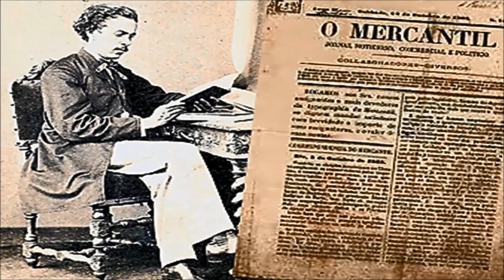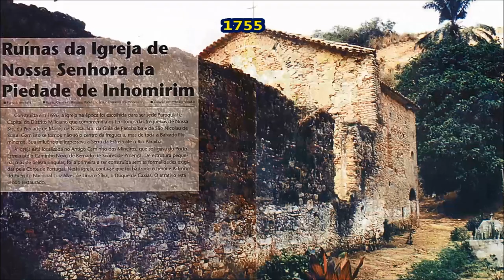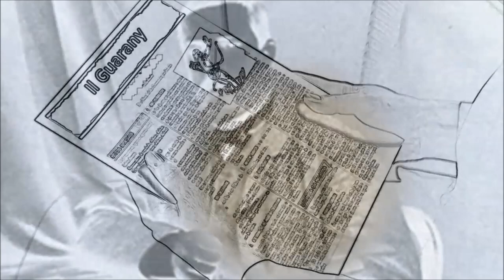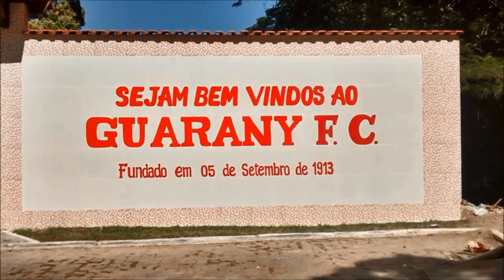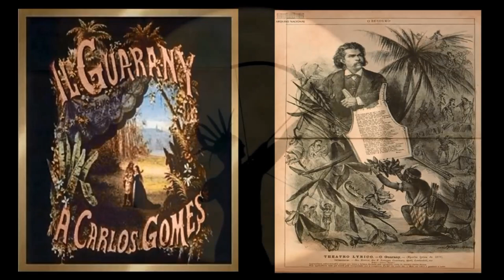O GUARANI - ROMANCE DE JOSÉ DE ALENCAR.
"O GUARANI" – UM ROMANCE  INSPIRADO NA VILA DE MAGÉ,  NA PROVÍNCIA DO RIO DE JANEIRO

José Martiniano de Alencar nasceu em Messejana no Estado do Ceará em 01 de Maio de 1829 e faleceu no Rio de Janeiro, em 12 de dezembro de 1877 com apenas 48 anos.
Foi Escritor e Político brasileiro.  Notável como escritor por ter sido o fundador do romance de temática nacional, e por ser o Patrono da cadeira fundada por Machado de Assis na Academia Brasileira de Letras.

Formou-se em direito, em 1850. Veio para o Rio de Janeiro em 1854 como Advogado e foi convidado para trabalhar como cronista do Correio Mercantil.
No Almank Laemmert de 1881, destacou o Grande Romancista José de Alencar, que em 1854, visitou Magé e seguiu para Santo Antonio do Paquequer, onde se inspirou para escrever o Romance “O Guarani”.

Cabe lembrar, que no ano de 1854,  Santo Antônio do Paquequer (Hoje Teresópolis),  pertencia a Freguesia de Nossa Senhora D´Ajuda de Guapimirim da Vila de Magé.

A história inspirada pelo Romancista  se passava no   século XVII, por volta de 1604.

Um dos principais personagens é o Dom Antônio de Mariz pai da Cecília (Ceci), que nasceu em Barcelos – Portugal em 1536 e faleceu no Rio de Janeiro – Brasil em 1584), isto é, bem antes de 1604, data inspirada pelo autor.

Dom Antônio foi um fidalgo português e um dos fundadores da cidade do Rio de Janeiro, em 1565, acompanhando de Estácio de Sá.

Antônio de Mariz foi proprietário de terras no local hoje denominado Ponte dos Marinheiros, em Niterói e não na Serra dos Órgãos.

José de Alencar imortalizou a figura de Dom Antônio de Mariz no romance “O Guarani”, que foi publicado em folhetim em 1857 no Correio Mercantil.

Alencar criou um romance entre  a filha de D. Antônio, Ceci, com um índio GOITACÁ chamado Peri.

Como existem dois rios chamados Paquequer, há  uma “CRENÇA EM SUMIDOURO-RJ” de que cenários naturais do município, “TERIAM” inspirado o clássico de José de Alencar.

Também tem a versão do Jornal “O Globo” de 17/12/2011, que essa lenda foi inspirada  às margens do Rio Paquequer, em meio à paisagem bucólica da Serra dos Órgãos.

O escritor José de Alencar teria escrito,  “O Guarani” em 1854.  Romance que mais tarde, o consagraria.

O Nome GUARANI.

O termo Guarani no Romance refere-se a um nome de origem Tupi e tem como significado “GUERREIRO”.

CONCLUSÃO:

Chego à conclusão, que o Romance “O GUARANI”, foi INSPIRADO por José de Alencar, as margens do Rio Paquequer,  na Serras dos Órgãos em 1854, que pertencia a Vila de Magé até 1891, quando foi criado o Município de Teresópolis.

Se o povo de Sumidouro podem achar que foi lá, eu posso achar que foi cá.